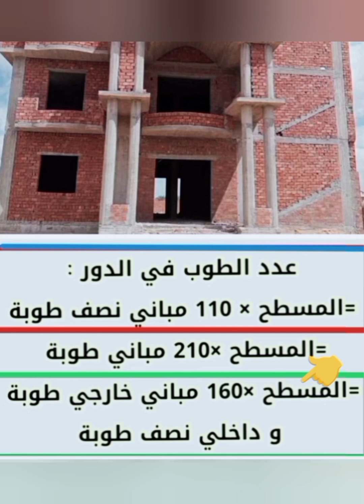اسرع طريقة لتوقع عدد الطوب او عدد البلوك اللازم لبناء اي شقة او اي دور ؟